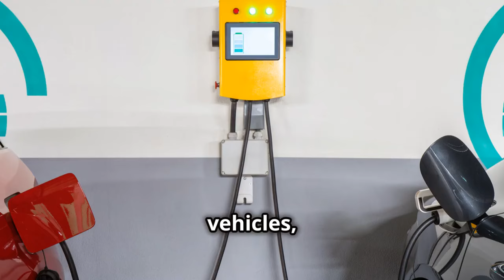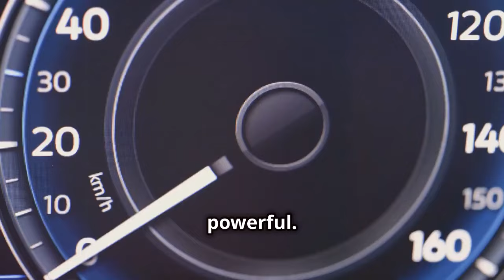Is the UAW still winning? - They are running out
As the United Auto Workers (UAW) strike continues, many are wondering if the union's momentum is slowing down. In this video, we dive deep into the current state of the UAW strike, exploring the challenges they're facing as resources dwindle. Are they still gaining ground, or is the battle becoming tougher as time goes on? Join us as we examine the latest developments, including the pressure from auto companies, the impact on workers, and what this could mean for the future of the UAW movement. Don't miss out on the latest updates on this historic labor fight.